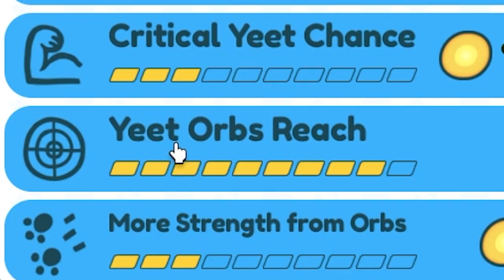Wie man am weitesten wirft in YEET a PET!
Wie bekommt man am meisten Base Stärke im Pet Simulator X Yeet a Pet Update?

Ich erkläre euch, wie ihr möglichst weit werfen / yeeten könnt.

Außerdem verlose ich meine TITANIC Hologram Cat in Pet Simulator X!

–              ↓ *LINKS* ↓                   –

–                ↓ *TAGS* ↓                   –